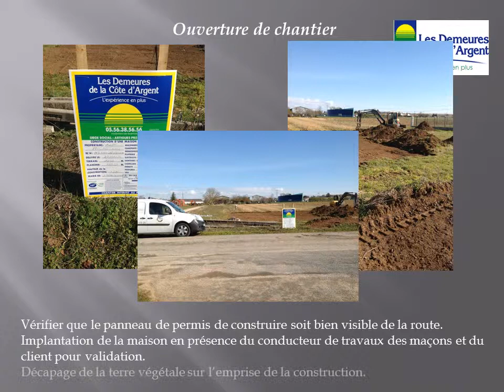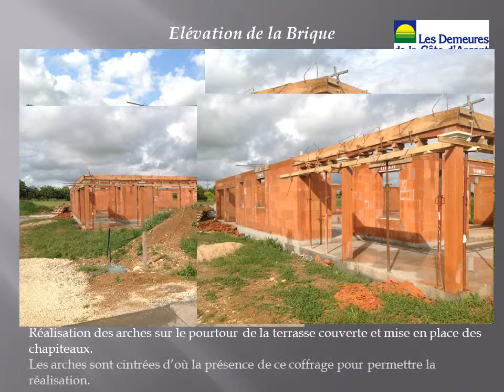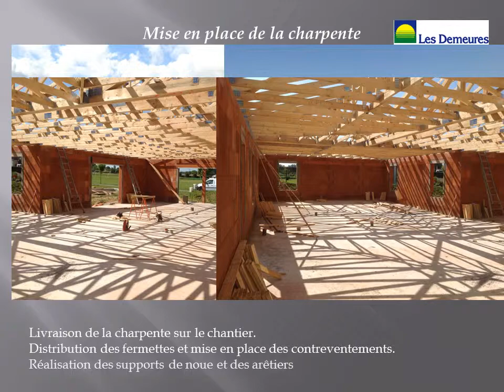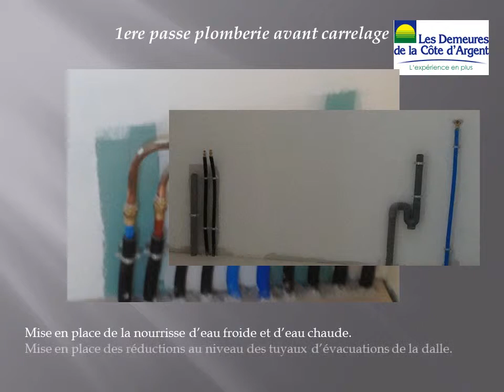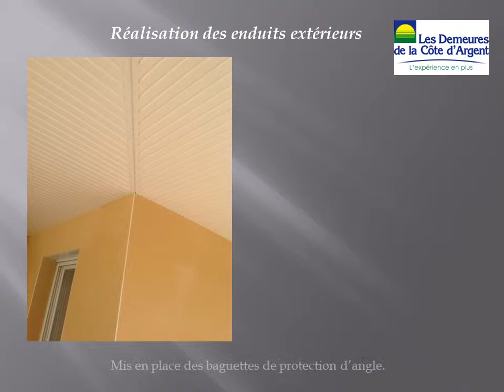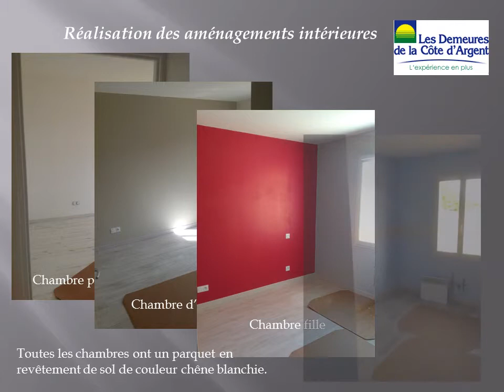Présentation d'un chantier des Demeures de la Côte D'argent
Suivez le déroulé d'un chantier des demeures de la Côte d'Argent